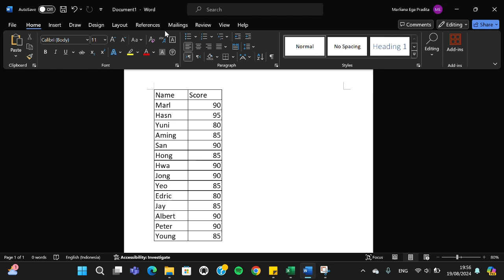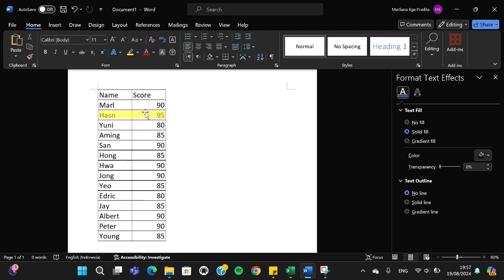💥 MINUTE: How to Highlight Text in Image in Word - Microsoft Word Highlight Text in Image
Learn how to highlight text in an image using Microsoft Word with our quick guide, "MINUTE: How to Highlight Text in Image in Word - Microsoft Word Highlight Text in Image." In this brief tutorial, we'll walk you through the steps to make text stand out in images within your Word documents. Perfect for anyone looking to enhance their documents efficiently. Watch now to master this handy feature!